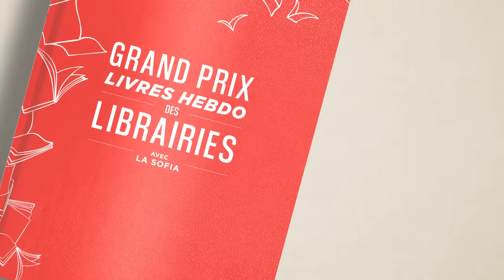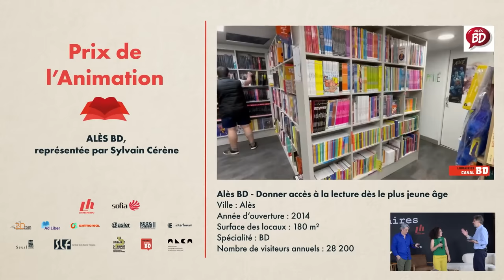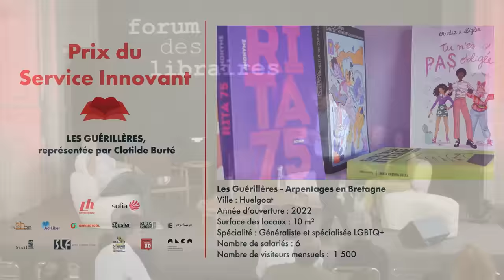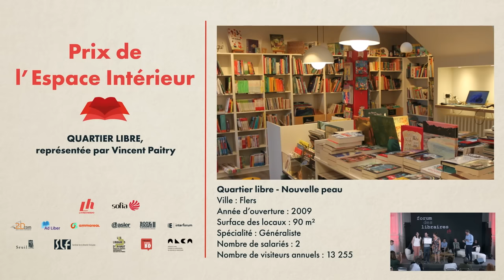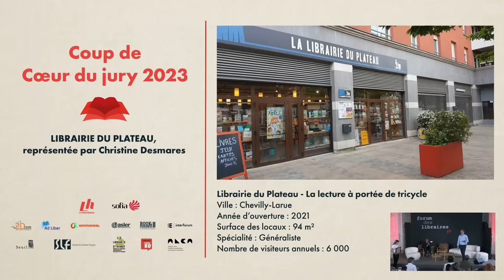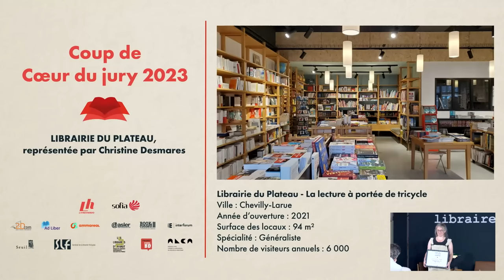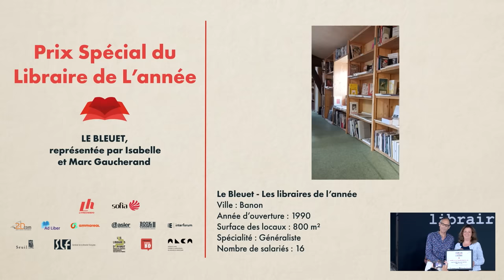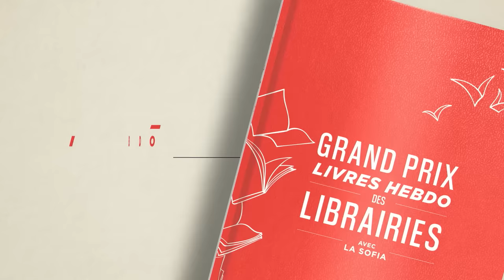Grand prix Livres Hebdo des Librairies 2023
Livres Hebdo et la Sofia ont dévoilé les lauréats du 5e Grand prix Livres Hebdo des librairies, lundi 19 juin à Paris.

Les libraires ont ensuite pris part à 3 tables rondes afin de partager leurs expériences et revenir sur leurs initiatives gagnantes.

Sous la présidence de Roselyne Bachelot, le jury 2023 était composé de Sorj Chalandon, auteur et journaliste, Agathe Mallaisé, co-gérante de la librairie L’Embarcadère (Grand prix 2022), Katia Leduc, co-gérante de la librairie L’Embarcadère (Grand prix 2022), Florian Lafani, directeur général de Fleuve Editions, Stéphanie Gaou, directrice de la librairie Les Insolites à Tanger, Sophie Bobet, directrice de la médiathèque de la Canopée La Fontaine, Vincent Chabault, enseignant –chercheur de l’Université Paris Cité, Jacques Braunstein, rédacteur en chef de Livres Hebdo et Marie Fouquet, journaliste de Livres Hebdo.

Un événement organisé en partenariat avec La Sofia, 2DCom, AdLiber, Asler, Ammareal, Book Conseil et Editis x Interforum. Avec le soutien du SLF, de Canal BD, des Libraires d'En Haut et de l'ALCA.